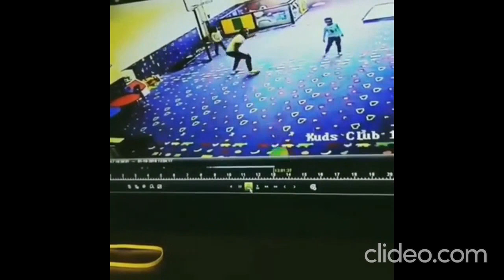Australian trans athlete, Hannah Mouncey,